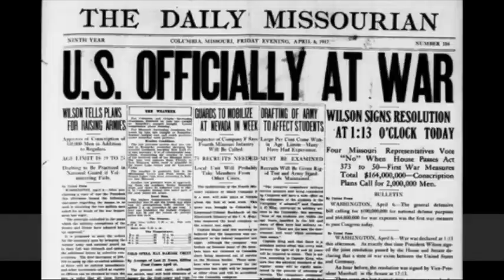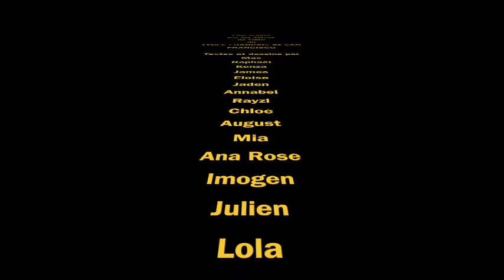Le centenaire de l'entrée en guerre des Etats Unis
Les CM2, dans leur étude de la première guerre mondiale, vous propose ce compte rendu de leurs apprentissages.